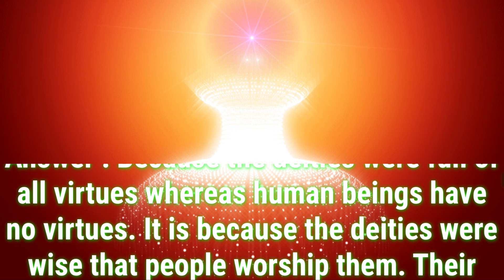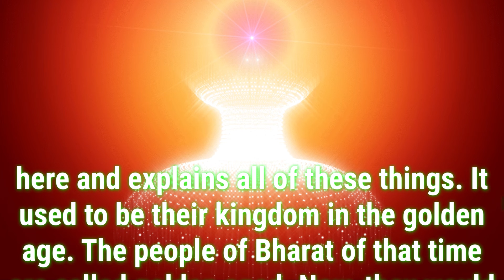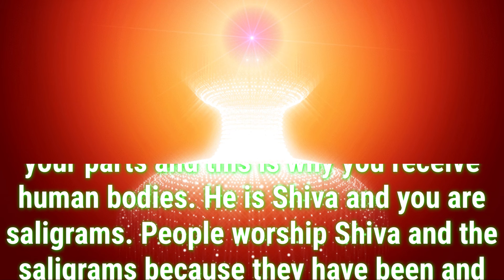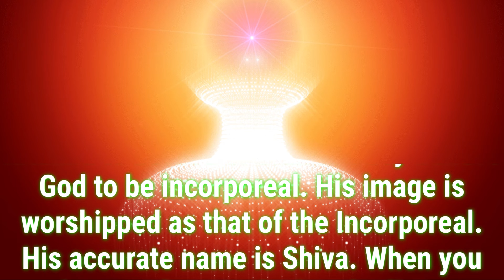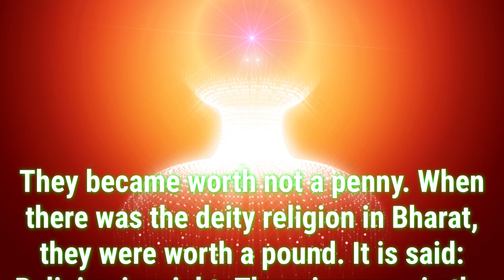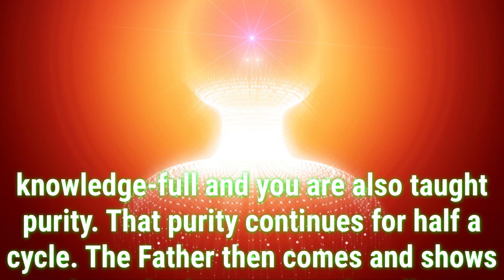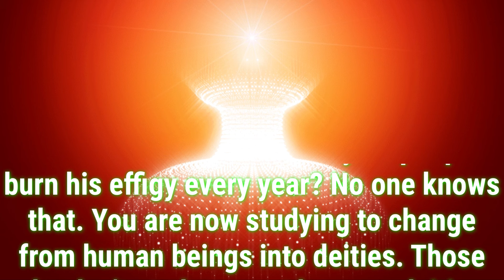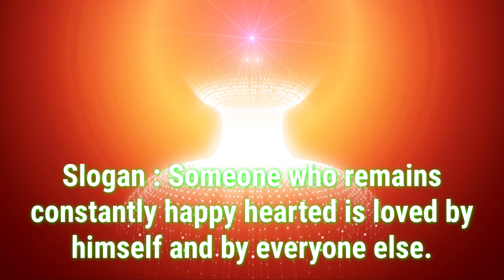Daily Murli English 22 October 2024|murli in English|English murli today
There are two types of murli:

1. Sakar Murlis refer to the original orations BKs believe to be the Supreme Soul speaking through Brahma Baba.
2. Avyakt Murlis are spoken by BapDada.